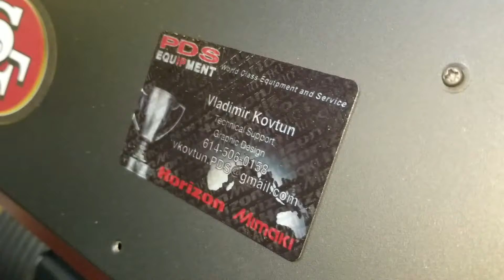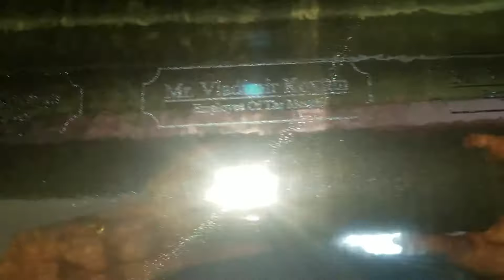Instant trophy and awards lables. Mimaki UCJV 300 from PDS Equipment.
PDS Equipment is the national leader for Mimaki UV LED equipment. Call PDS Equipment to get your dreams started.